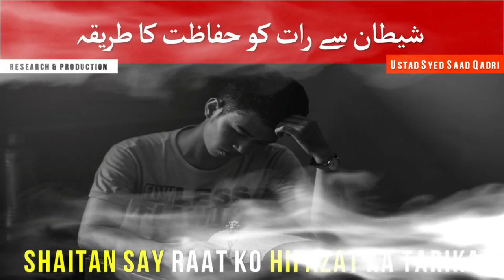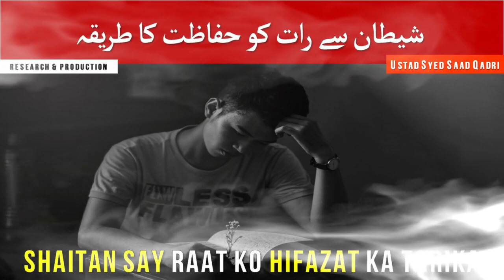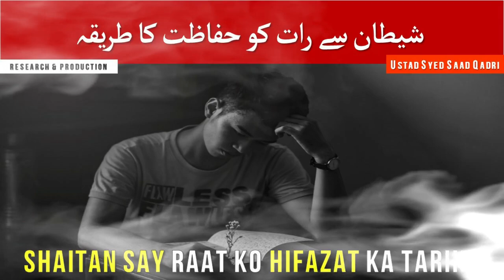Shaitan say Raat ko Hifazat ka Tarika